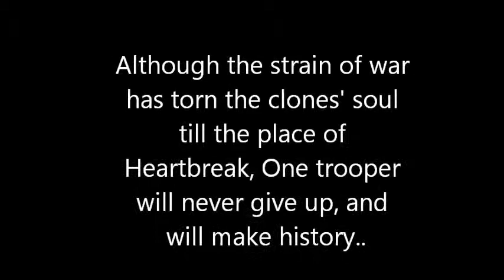Epic mini cwa movie trailer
This is a trailer for my upcoming video series called the Clone Wars Adventures Mini Movie series.